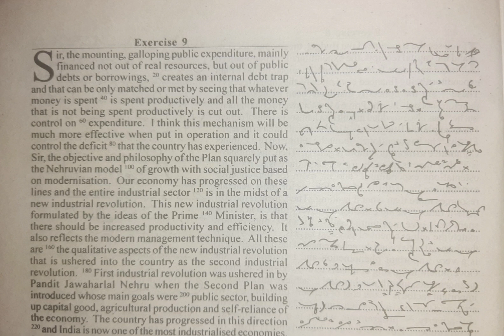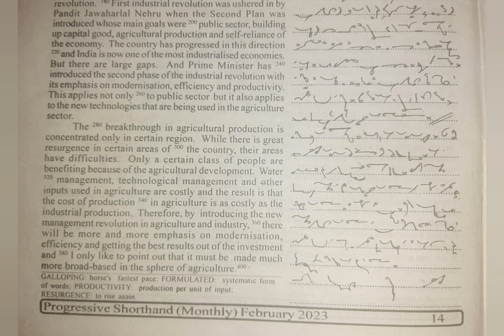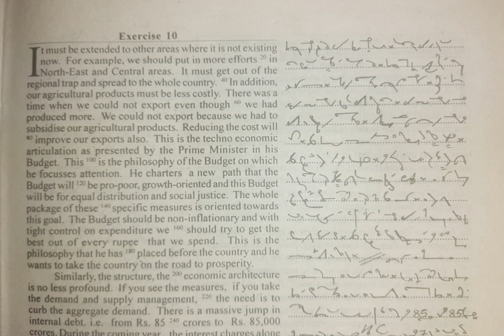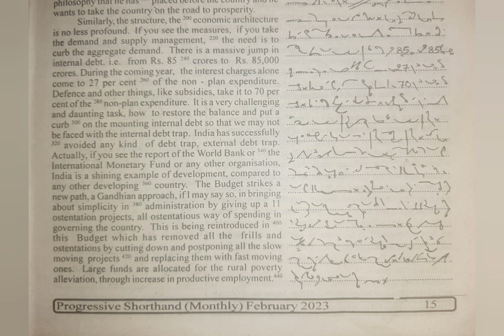80 WPM | Exercise No.9 & 10 | English Shorthand | Progressive Magazine (February 2023)